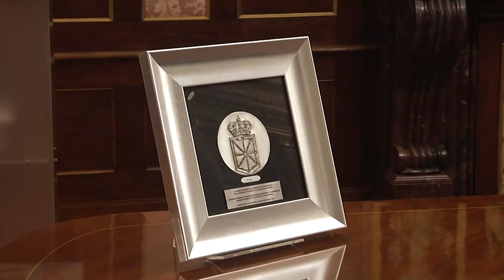La Presidenta Chivite recibe a la Federación Navarra de Baloncesto que celebra su 75 aniversario